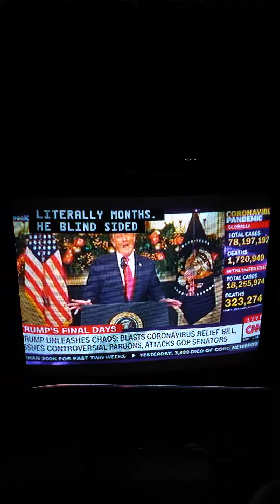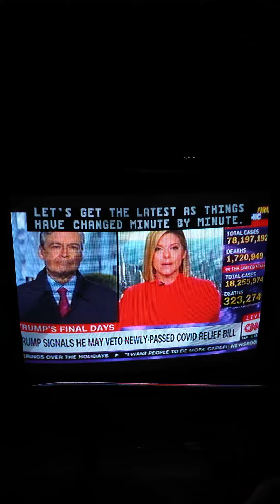CNN Newsroom Intro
"Hello, Everyone, I'm Kate Bolduan, Thank You So Much For Joining Us."